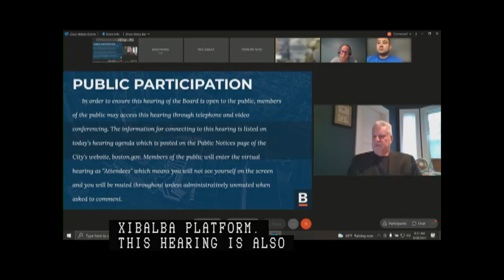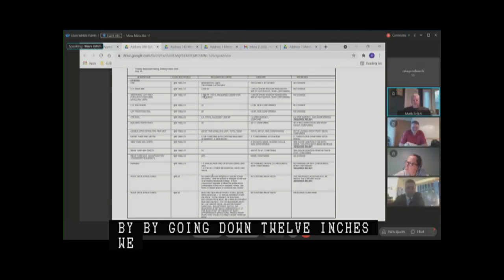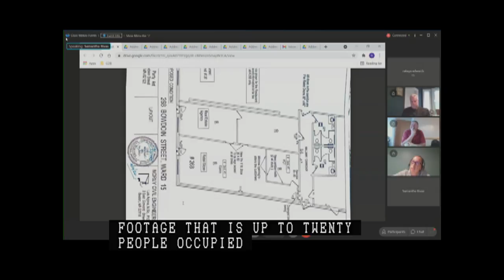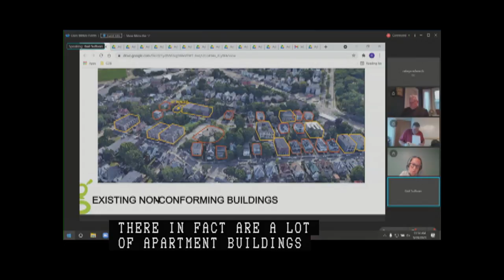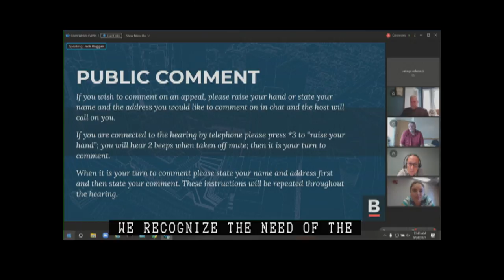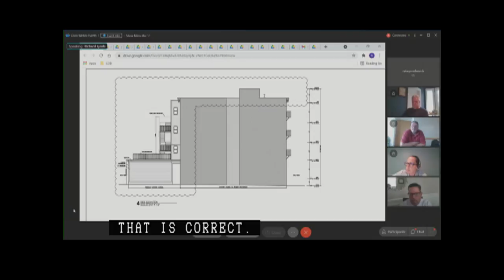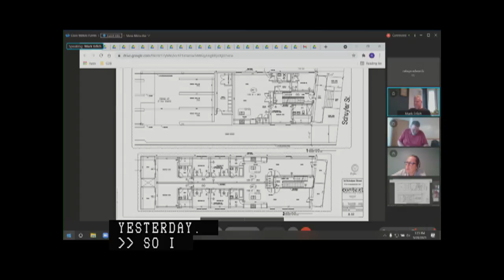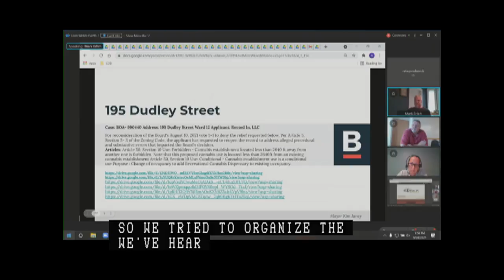Zoning Board of Appeal Hearings 9-28-21